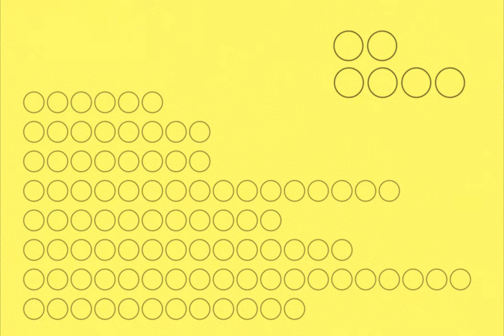Tele | Véranda - Music Video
谷口喜多朗のソロプロジェクト「Tele」
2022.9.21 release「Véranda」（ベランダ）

Véranda（ベランダ ）
作詞：谷口 喜多朗　作曲：谷口 喜多朗

僕は君のベランダを知らない。
あの部屋では遂に煙草を吸わなかったから。
夜の隙間に隠れた時計、
まるで散らぬような顔の花。

風が頬に振り落とす。
季節が告げている、
さよならだと。

愛はここにあって、
まだ言えない理由も夢中も
全部笑って待ってる。
代替案持ってこないで、不憫じゃないか。
いつか、抱擁で縛り合い憎み合うなんて。
金糸雀色のカーテンについた、
真っ黒い点から目が離せないや！

朝日が差し込む角度も、その寂しささえも。
僕の隙間に入り込んじまってさ、
まるで平気な顔で眠りにつく。

狸みたいな猫のあくびで、
崩れた君の顔を眺めていたんだ。

別れを知らない僕らは、
再会をいつだって恐れてる。

別れを知らない僕はさ、
再会を君とだけはしたくないんだ！

いつか抱擁が縛り合い、陽が落ちるなんて！

愛はここにあんぜ。
まだ見えない？
僕は待つよ。地続きでパリにいけるまで！
もう最悪でやるせない夜は、できれば僕に寄りかかっていて。

金糸雀色のカーテンが揺れる。
陽だまりからは溢れた二人。
金糸雀色のカーテンを外す。
ザマアミロ！君の手をとり街をゆく。

Music Video
Director：GROUPN
Camera Assistant：Kengo Hanada（FKTEY）
Lighting Director：Ibuki Katagiri
Lighting Assistant：Shoki Kurooka
Stylist：Kazuki Abe
Production Staff：Yasuhiro Koshida、Aoi Shimada
Producer：Kaishu Kamotani

Music & Lyrics & Arranged：Kitaro Taniguchi

Director：Kazuki Yamaguchi
Vocal & Guitar：Kitaro Taniguchi
Piano & Keyboard & Arrangement Support：Daiki Okuno
Bass：Ryosuke Korenaga
Drums：Mizuki Mori

Instrumental Technician：Kouji Watanabe

Recording & Mix Engineer：Yousuke Nishikawa
Mastering：Tsubasa Yamazaki（Flugel Mastering）

○Tele Tour 2025
3月1日（土）香川：高松Festhalle
3月7日（金）広島：BLUE LIVE HIROSHIMA
3月15日（土）宮城：SENDAI GIGS
3月21日（金）大阪：Zepp Osaka Bayside
3月22日（土）大阪：Zepp Osaka Bayside
3月28日（金）福岡：Zepp Fukuoka
3月29日（木）福岡：Zepp Fukuoka
4月2日（水）名古屋：Zepp Nagoya
4月3日（木）名古屋：Zepp Nagoya
4月6日（日）新潟：NIIGATA LOTS
4月13日（日）札幌：Zepp Sapporo
4月20日（日）神奈川：横浜アリーナ